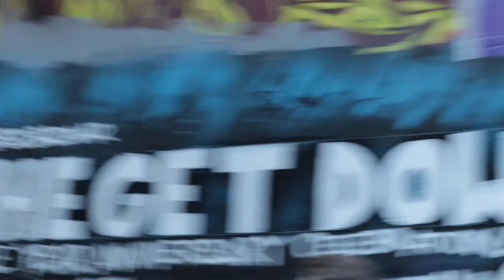Best Vegan Burgers + Melbourne Street Art + The Rock aka Dwayne Johnson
In today's vlog, Episode 16 of I'm Chris and she's Tara my dad is sick so he and my mom stayed back in the Airbnb while Tara and myself went out to explore Melbourne. We try one of the best burgers hands down, which is vegan and we got to explore the street art of Melbourne and see The Rock aka Dwayne Johnson

Let us know and we can provide our mailing address